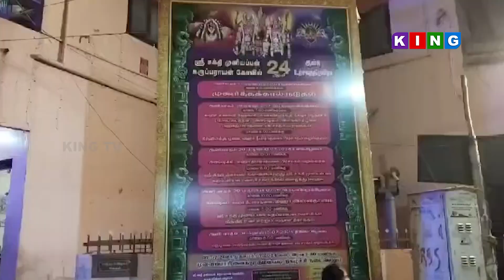ஸ்ரீ சக்தி முனியப்பன் கருப்பராயன் கோவிலின் 24 ஆம் ஆண்டு உற்சவத் திருவிழா வெகு விமர்சியாக நடைபெற்றது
கோவை வெரைட்டி ஹொல் சாலை பகுதியில் அமைந்துள்ள ஸ்ரீ சக்தி முனியப்பன் கருப்பராயன் கோவிலின் 24 ஆம் ஆண்டு உற்சவத் திருவிழா வெகு விமர்சியாக நடைபெற்றது